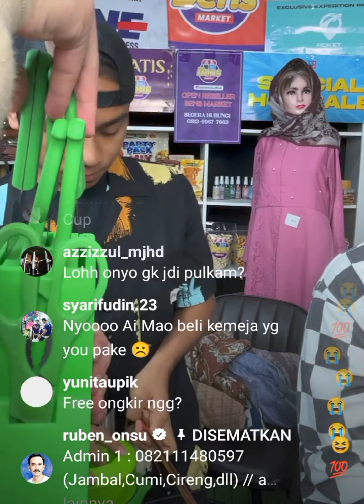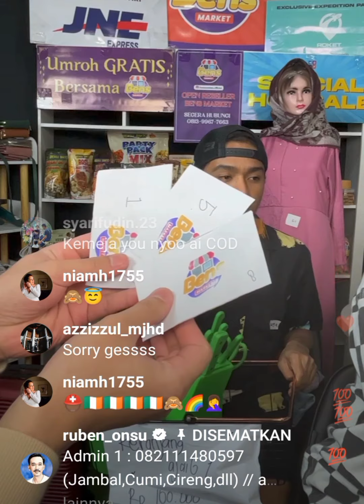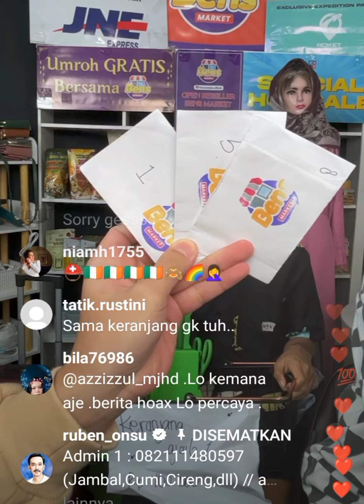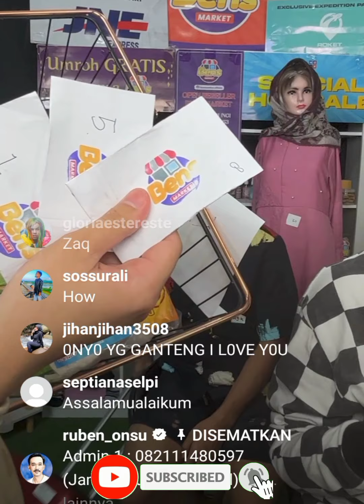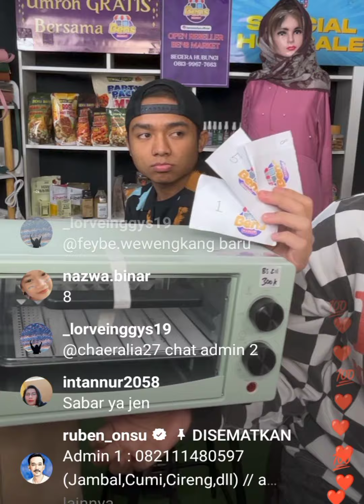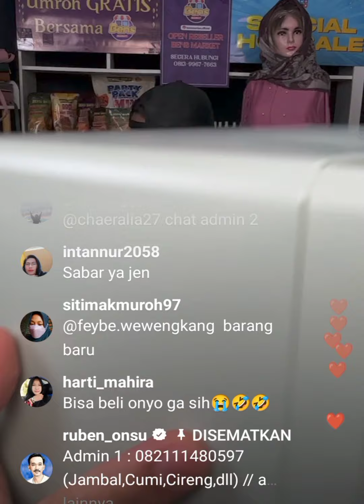ONYO AKAN ADA DI CARNAVAL SCTV TGL 11 MARET DI PANGANDARAN~WAWW SIAP2 NIH YANG MAU KETEMU ONYO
ONYO AKAN ADA DI CARNAVAL SCTV TGL 11 MARET DI
PANGANDARAN~WAWW SIAP2 NIH YANG MAU KETEMU

LOVE SEMUA
Karin Fernandezz